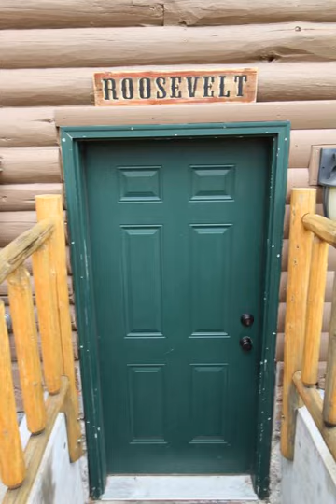Wapiti Lodge - Wapiti (Wyoming) - United States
Wapiti Lodge hotel city: Wapiti (Wyoming) - Country: United States

Yellowstone National Park is 30 miles from this lodge. Free Wi-Fi and a flat-screen satellite TV is available in each guest room. A full hot breakfast is provided.  Rooms feature either a kitchenette or a full kitchen at the Wapiti Lodge.

 -- Ce lodge se situe à 48 km du parc national de Yellowstone. Chaque chambre dispose d'une connexion Wi-Fi gratuite et d'une télévision par satellite à écran plat. Un petit-déjeuner cuisiné complet vous sera servi.

 -- Este establecimiento, situado a 48 km del parque nacional de Yellowstone, ofrece habitaciones con conexión Wi-Fi gratuita y TV de pantalla plana vía satélite, así como un desayuno caliente completo.

 -- Der Yellowstone National Park liegt 48 km von dieser Lodge entfernt. Kostenfreies WLAN und ein Flachbild-Sat-TV sind in jedem Zimmer vorhanden. Freuen Sie sich auch auf ein warmes Frühstück.

 -- Het Yellowstone National Park ligt op 50 km van deze lodge. Er is gratis WiFi en een flatscreen-tv met satellietzenders beschikbaar in elke kamer. Er wordt een volledig warm ontbijt geserveerd.

 -- Situato a 48,2 km dal Parco Nazionale di Yellowstone, il Wapiti Lodge offre camere con TV satellitare a schermo piatto, connessione WiFi gratuita e colazione all'americana completa.

 -- 这家旅馆距离黄石国家公园（Yellowstone National Park）30英里（48.3公里）。每间客房均配有免费无线网络连接和一台平面卫星电视。旅馆供应全套热早餐。  Wapiti Lodge旅馆的客房设有小厨房或完整的厨房，还设有独立的用餐和休息区，享有山景。  客人可以在Lodge Wapiti旅馆享用华夫饼、松饼、面包圈和全熟水煮蛋。旅馆亦供应咖啡、果汁、谷类食品和酸奶。  旅馆设有一间带乒乓球和桌上足球的游戏室。旅馆内还设有烧烤设施。 ...

 -- Этот лодж расположен менее чем в 48,2 км от национального парка Йеллоустон. Во всех номерах к услугам гостей бесплатный WiFi и телевизор с плоским экраном и спутниковыми каналами. По утрам для гостей сервируют полный горячий завтрак.

 -- Yellowstone National Park ligger knappt 50 km från detta motell. Alla rum har gratis Wi-Fi och en platt-TV med satellitkanaler. Här serveras en komplett varm frukost.  Rummen på Wapiti Lodge har antingen ett pentry eller ett fullt utrustat kök.